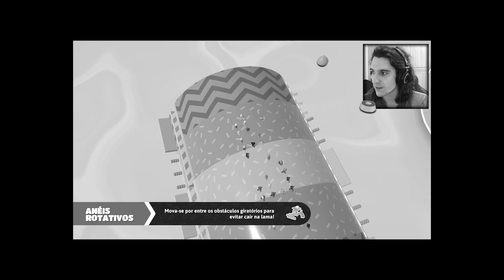O video PROIBIDO de FALL GUYS ZERO NEURÔNIOS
Seila eu nem sei mais o que ta acontecendo só sofrimento e gritaria